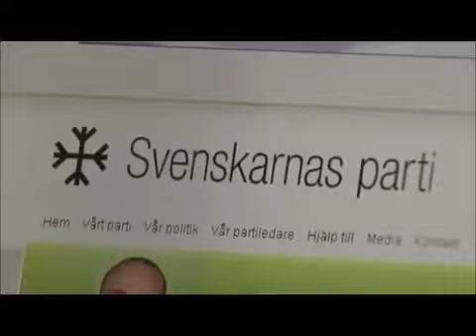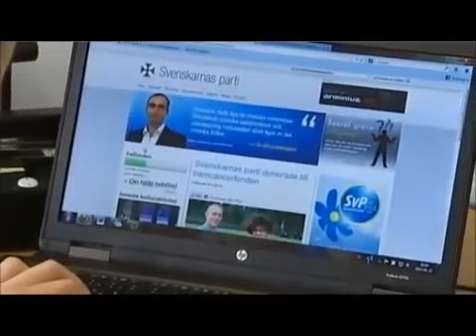Svenskarnas Parti om svensk kultur Madicken